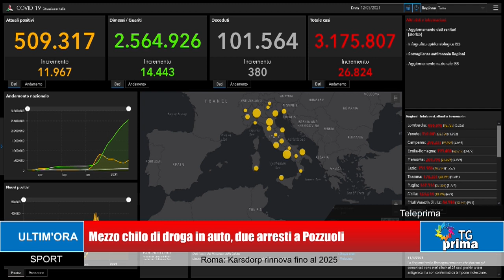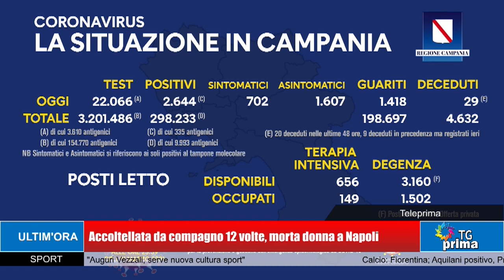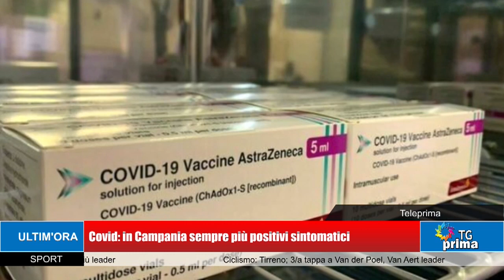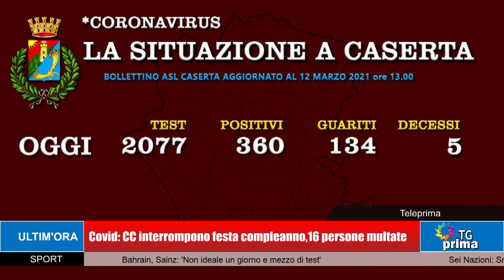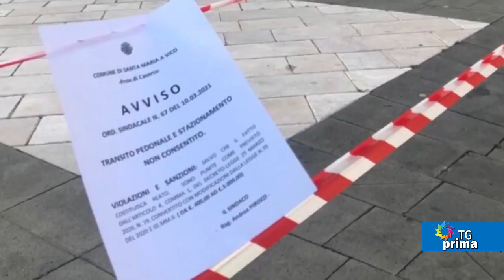TG Prima Ore 13:30 (13-03-2021)